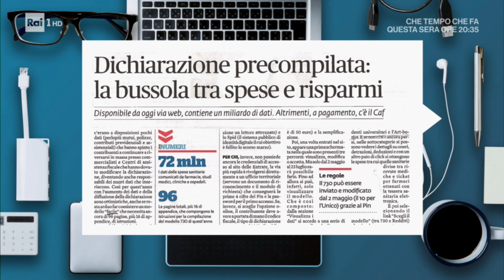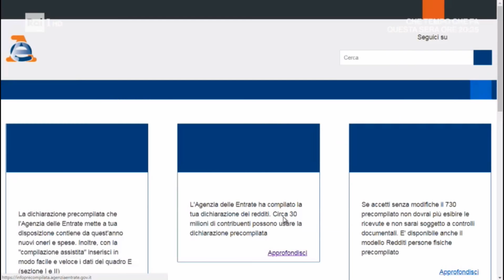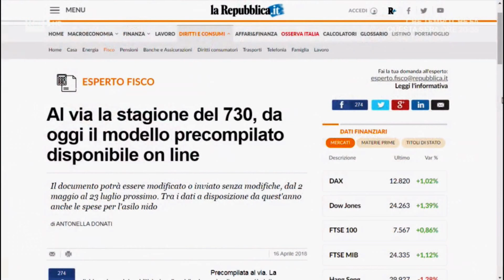Tiberio Timperi e Ingridi Muccitelli Parlano di dichiarazione pre compilata con De Ruberti e Timpone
Tiberio Timperi ed Ingrid Muccitelli parlano con Patrizia de Ruberti del Fatto Quotidiano e Gianluca Timpone commercialista di dichiarazione pre compilata e modello unico pre compilato che potrà essere modificato e trasmesso per il 730 dal 2 maggioal 23 luglio mentre per il modello unico la trasmissione potrà avvenire dal 10 maggio al 31 ottobre 2018